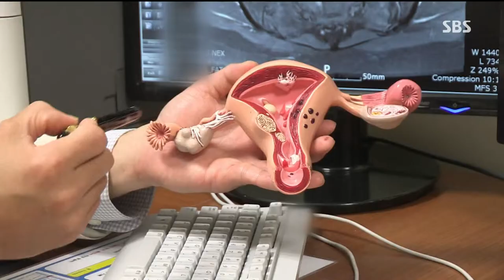[서울성모병원] 자궁경부암이란?_이근호 산부인과 교수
청년의사 양광모의 헬스 UP 자궁경부암편 _ 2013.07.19
국내에서는 4번째로 흔한 암인 자궁경부암.
자궁경부암은 질에 연결된 자궁경부에 발생하는 악성종양을 뜻하는데요. 가장 큰 원인은 여성의 80%가 감염된다는 인유두종 바이러스입니다.
자궁경부암의 원인과 치료법 가톨릭대학 서울성모병원 이근호 산부인과 교수님과 함께 소개해 드립니다.